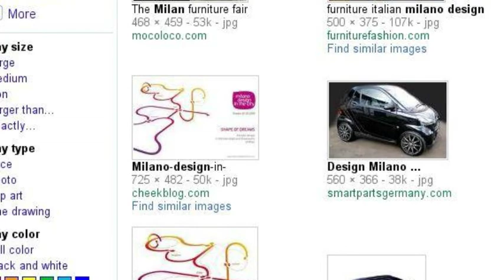M/I/M/ Design District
Otto prototipi di design sperimentale, progettati e realizzati da otto gruppi di lavoro, risultato del lavoro del laboratorio M/I/M/ dislocato fra Milano e Matera, focalizzati sul tema dell'imbottito. Gli otto progetti disegnano, nel loro insieme, un nuovo punto di vista del comfort che sembra non aderire così strettamente al concetto di "divano", perlomeno così tradizionalmente inteso come quell'alveo morbido e avvolgente su cui adagiarsi mollemente per conversare, per leggere o, più spesso, per lasciarsi intorpidire dal suadente e rassicurante flusso emanato dal focolare catodico.

Il comfort assume nuove valenze, gli oggetti si caricano di significati simbolici e di modalità d'uso impreviste, sperimentando materiali e forme che affondano le radici nella conoscenza del contesto alla ricerca di un linguaggio innovativo e rigenerante.

Sono oggetti ibridi e mutevoli, ammiccanti ad un'idea di design che dialoga con un gusto globale, ma nel contempo ricchi di riferimenti alle tradizioni locali e alle competenze artigianali del territorio, cercando un equilibrio fra abitudini consolidate e scenari della nuova domesticità.

GRUPPO DI LAVORO M/I/M/ DESIGN DISTRICT:

DISTRETTO DEL MOBILE IMBOTTITO DI MATERA

SVILUPPO BASILICATA S.p.A.

Direzione artistica del progetto:
Paolo RIGAMONTI

POLI.DESIGN
Arturo DELL'ACQUA BELLAVITIS
Rossana GADDI
Ilaria SANTORO
Edgardo ATTOLINI
Alba CAPPELLIERI
Giovanni CONTI
Lorenzo MORGANTI
Simone SANFRATELLO
Andrea MANFREDI
Cabirio CAUTELA
Francesco ZURLO
Francesco GALLI

ARTHUR D. LITTLE

PROàGO S.r.l.

GRAFICOM S.r.l.

MATERA/Lab
raffaello AMBROSECCHIA
beatrice BAMBI
michele BOZZI
diego CALOCERO
roberto CANNONE
dora CAPOZZA
tina LAMACCHIA
florinda CHIETERA
luca COLACICCO
natale D'ALOIA
paola DI CUIA
luca DI SIMINO
michele DOMENICHIELLO
antonio ELETTRICO
mariarosaria ELETTRICO
floriana GIORGIO
domenico LIUZZI
marco LOMBARDI
pierpaolo LONARDELLI
vito MAIULLARI
alfredo MANCA
maria MANCA
vincenzo MARCHITELLI
giovanni MARTEMUCCI
marika MASTRANDREA
loredana MOBILIA
vito MONACELLI
gianpaolo MOROLLO
giovanni NICOLETTI
luigi alberto NUCERA
rita ORLANDO
maria onorina PANZA
grazia PATRUNO
leonardo RUBINO
graziana SACCENTE
guido SANTILIO
tommaso SCHIUMA
lucia SIRESSI
mariateresa TALO'
gabriella TALO'
noemi ZACCAGNINO
paola ZIGRINO

MILANO/Lab
mara BOSCARO
federica GALLARATI
marina GATTOLA
clara GIAQUINTO
karen tardim LOPES
petra DOPPIO
huizhi QUI
eleonora SALA
alessandra SCORLETTI
silvia VERDE
cristina ZANON
francesco BONANOMI
laura CARABBA
laura DONDI
floriana MESSINA
maria chiara BERNAZZANI
benedetta BROGGI
marta CIUFO
francesco OGLIARO
laura CLAMENS
michela CREDARO
luisa DI LORENZO
margherita GENTILE
zara TENTRIABENG
shao JUNXIU
alessia ULISSE
agnese PORTOLAN
camilla ROMANI
roberta RUOZZO
elena SANFILIPPO
michela WISSDORF
eleonora AQUILI
serena CALDAROZZI
francesca CASARTELLI
chiara CAVANNA
akina HANANO
xiao ZHUOYUN
mattia BERNARDI
giulia BIANCHI
gaia BONFANTI
violante CAPPUCCINI
luca CORTINA
paola MAGGIONI